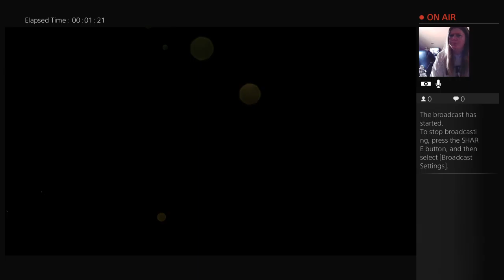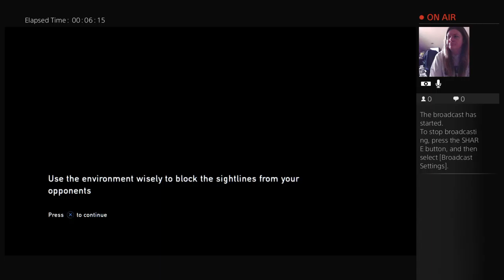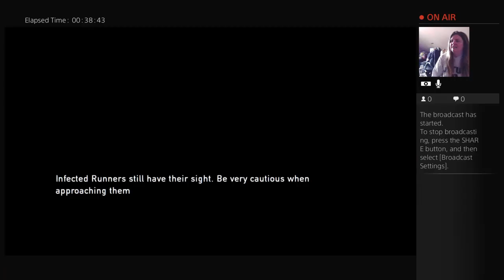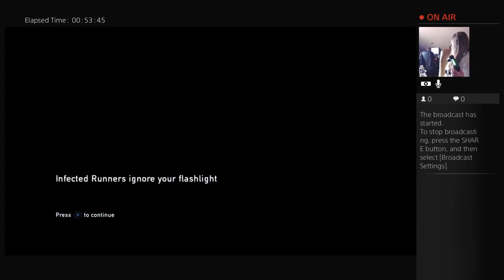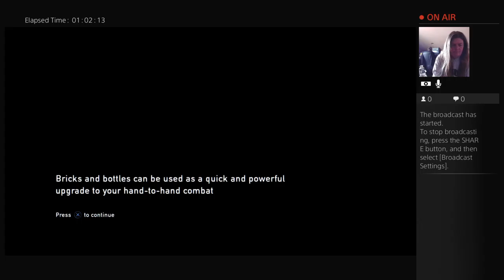The Last of Us